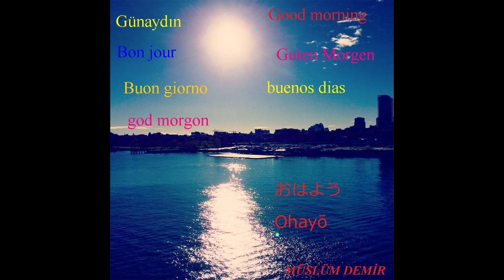SATRANÇ MAÇLARIM 17 EYLÜL 2023